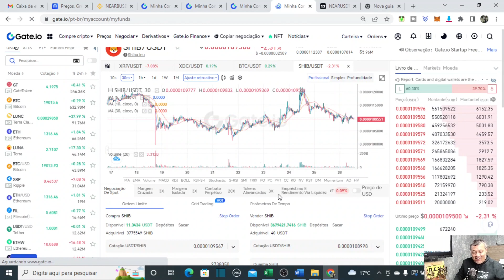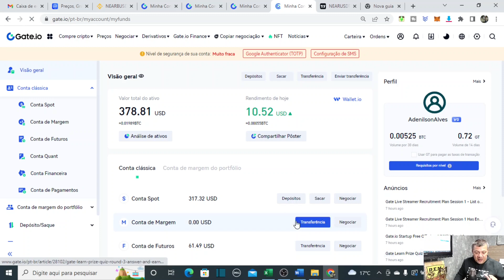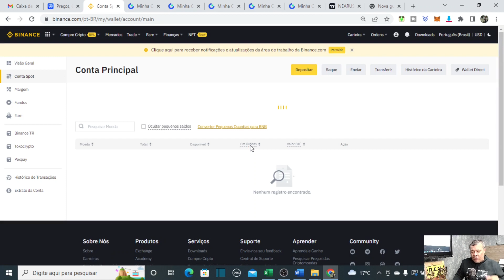QUAIS MOEDAS VOU COMPRAR COM R$300,00 PARA INVESTIR NO MERCADO DE CRIPTOMOEDAS EM 2022 - SHIBA INU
No vídeo de hoje vou comprar 2 moedas com R$300,00. Conheça o curso CRIPTOMOEDAS PARA INICIANTES por apenas R$59,99 na minha página

VÍDEOS RECOMENDADOS PARA QUEM É INICIANTE NO MERCADO